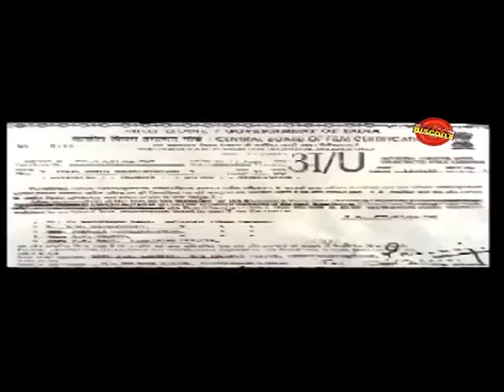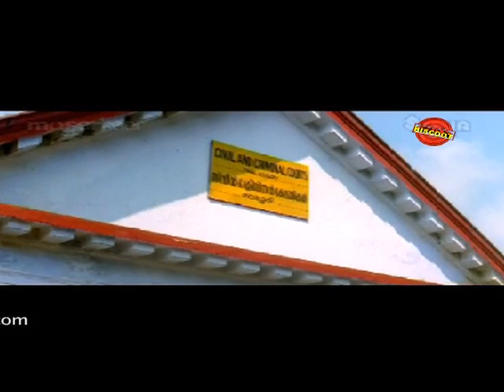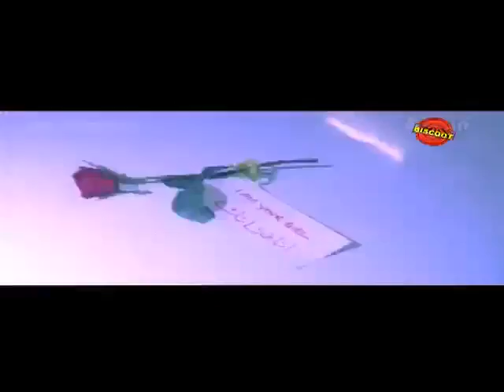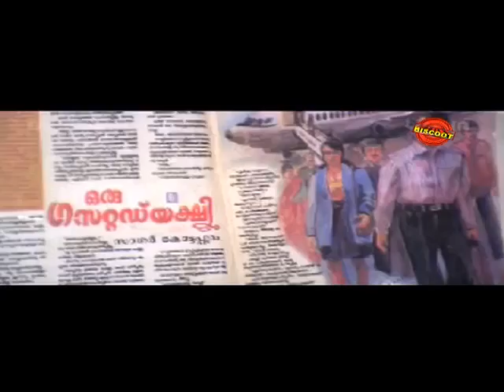Ayal Kadhayezhuthukayanu 1998: Full Malayalam Movie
"Watch Full  Malayalam Movie Ayal Kadhayezhuthukayanu released in the year 1998. Directed by Kamal, produced by P A Latheef, Vindhyan, written by Siddique, music by Raveendran and starring Mohanlal, Sreenivasan, Nandini, Innocent, Siddique.